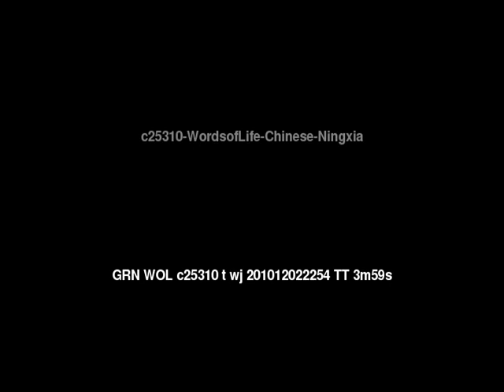Words of Life Chinese: Ningxia (官話; 北方話) People/Language Movie Trailer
This is: Words of Life Chinese: Ningxia (官話; 北方話) People/Language Movie Trailer c25310 [c25310t]

Other names for this language are: Chinese, Mandarin: Ningxia; Ningxia; Ningxia Hua; Sinan: Yinchuan; 官話; 北方話

This language is spoken by: Adu; Awutu; Azar; Azx; Ba; Baierzi; Bai Long; Bao Erzi; Beijinghua; Bene Israel; Biseka; Bizeka; Bizika; Bo; Boren; Bukharic Jew; Busha; Cantonese; Central Asian Jew; Chiming; Chinese; Chinese generic; Chinese Mandarin; Chinese Muslim; Chuanchun; Chuangqing; Chuanqing; Daizhan; Daizhan Aza; Daizhanpo; Da Jiao Ban; Da Tou Long; Da Xiuzi; Da Ziuzi; Diao; Diaoren; Diaozu; Dungan; Eastern Samaduo; Fang Teo Ren; Gaiij; Gaiji; Gaijipo; Gaiqipo; Gaisu Western; Gaoshan; Gejiaoren; Gesu; Gesu Yi; Gou Er Long; Guanhua; Guoyu; Han Chinese; Han Chinese Mandarin; Hasidim; Haw; Hoa (H�n); Hoton; Huguang; Huguangren; Hui; Hui Chinese; Hui Dungan; Hui Muslim Chinese; Hui Panthay; Huizui; Jew Chinese; Jew English Speaking; Jewish; Jew Mandarin Speaking; Jew Persian; Jews; Jiangbe; Jingren; Jing Ren; Jiuren; Judeo-German; Judeo-Persian; Ke; Khotan; Kiakala; Kiakla; Kreol; Kyakala; Laba; Laba Miao; Laimo; Lai Mo; Laobazi; Lao Han; Lemo; Lijia; Limin; Limingzi; Li Ren; Liu; Liujia; Liujiaren; Long; Longjia; Longjiazi; Lopi Shuitian; Lu-k'ou; Luoren; Ma Mian Long; Mandarin; Miao Baishi; Miao Enshi; Ming; Mingzu; Nabazi; Nang Jing; Nanjingren; Nankingese; Nongjiazi; Northern Tujia; Old Han; Ongkor; Ongkor Solon; Onkor; Panthay; Pei; Pi-tse-k'a; Potinhua; Pu; Pula; Pu Ren; Pusha; Qiakala; Qixingmin; Qotong; Samadu Eastern; Samaduo; Samadu Western; Saman; Sa Man; Samou; Shanghainese; Shanvar Teli; Shenzhou; Shenzhouren; Sher-feizu; Shertu; Sher-tu; Shibe; Shiye; Sibin; Sibo; Sinkiang Solon; Spanish Jew; Subei; Subi; Totok; Tu; Tuchia; Tudja; Tujia; Tulao; Tun; Tunbao; Tungan; Turen; Turkestan Solon; Udege Kyakala; Western Manchu; Wo; Xialusi; Xibe; Xibo; Xiejing; Xienan; Xijima; Xinjiang Ewenki; Xiqima; Yahudan; Yahudi; Yipu; Yiren; Yizi; Yongchun; Yudan; Yungchun; Yung-Chuun; Yungshun